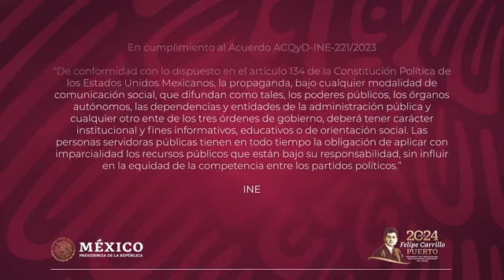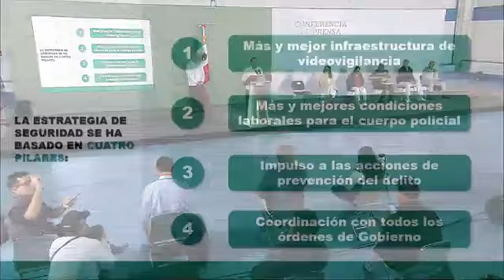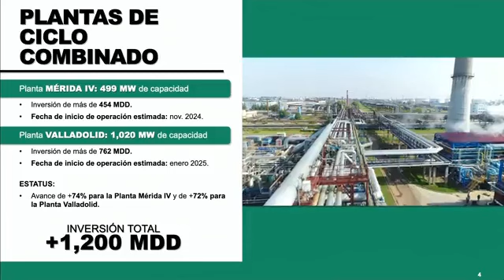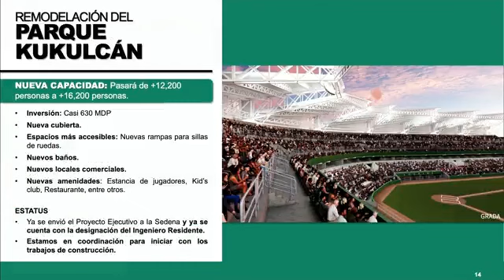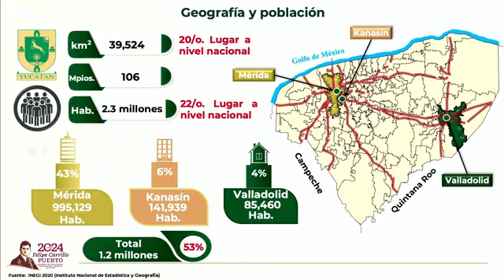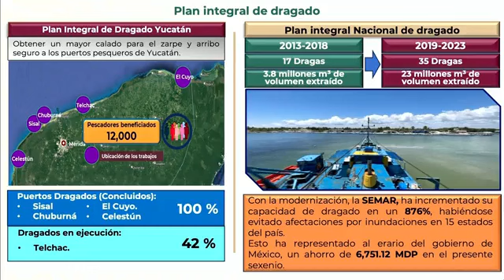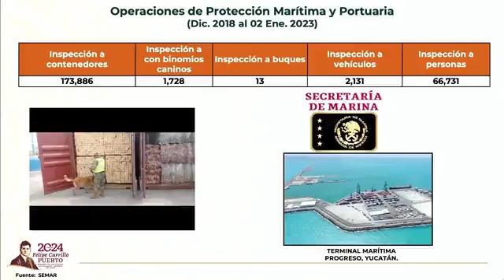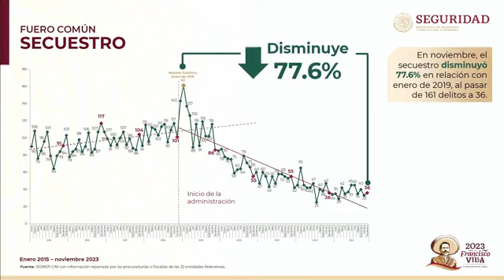Andrés Manuel López Obrador Conferencia Mañanera Felipe Carrillo Puerto Quintana Roo México 🇲🇽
3 Enero 2024 Andrés Manuel López Obrador Conferencia Mañanera Felipe Carrillo Puerto Quintana Roo México 🇲🇽

Donaciones ☕️SI APRECIAS MI TRABAJO ME PUEDES INVITAR UN CAFÉ
Bancomer CLABE 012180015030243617 Nombre Roberto Jiménez
Bancomer Cuenta 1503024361 Roberto Jiménez

Gracias